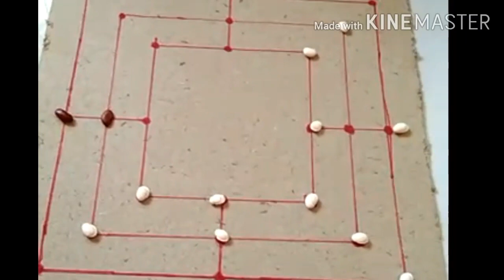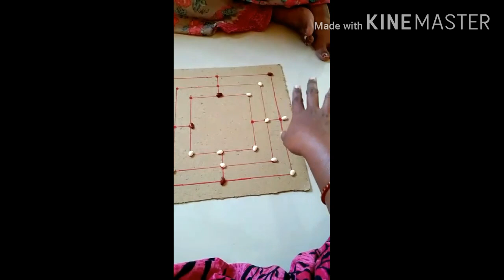Dadi game in tamil || 9 men's morris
2members games